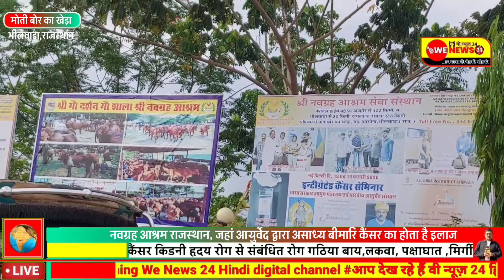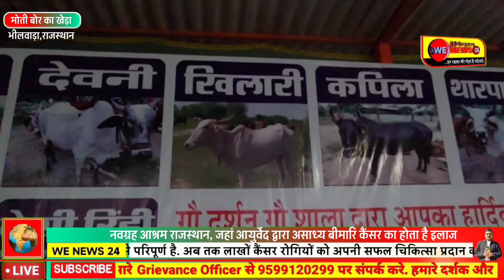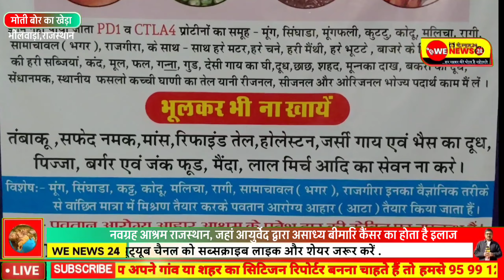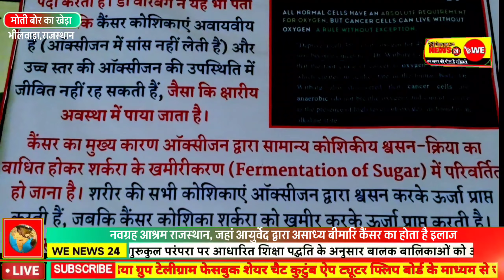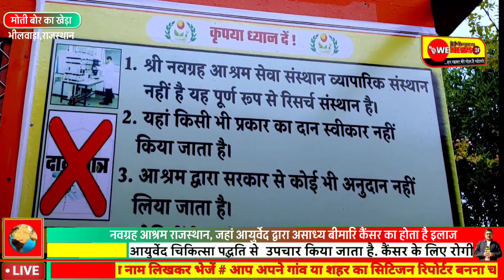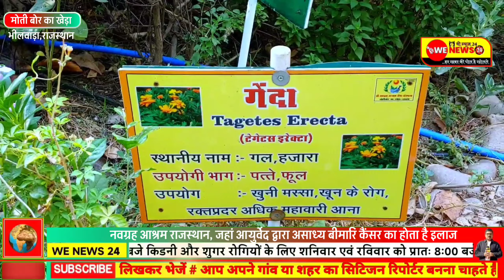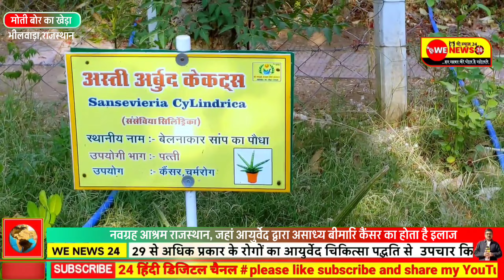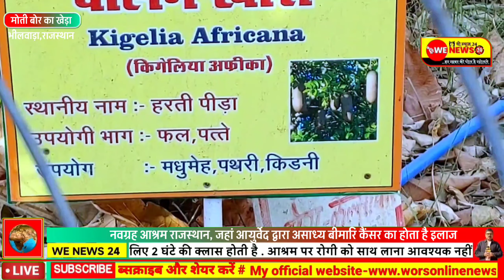CANCER NAV GRAH ASHRAM नवग्रह आश्रम BHILWARA, RAJSTHAN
SHRI NAV GRAH ASHRAM 11 वर्षों से  असाध्य रोगों का उपचार आयुर्वेद एवं पारंपरिक विधि से किया  जाता हैं।  इसका सही सदुपयोग से  कैंसर, किडनी जैसे 30 असाध्य रोगों  का  सफलतापूर्वक मात दिया गया है.
About us
 News 24 is a popular Hindi Digital News Side that made its debut as WAORS News in March 2013 and was re-branded to We News 24 from 16 October 2018. The vision of the channel is Har khbar ki pol hai kholte (हर खबर की पोल है खोलते )  -the promise of keeping each individual ahead and informed. We News 24 is best defined as a responsible channel with a fair and balanced approach that combines prompt reporting with insightful analysis of news and current affairs. We  News 24 maintains the repute of being a people's channel. There are
 more than 92 Millions visitors on our digital news web site

wenews24hin.  .
ट्रांसस्क्रिप्ट